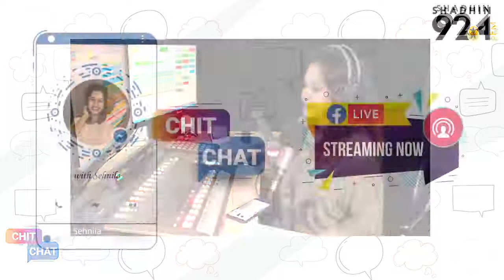ChitChat with Sehnila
Idea Hunters 2.0 Team

A Radio Shadhin 92.4 FM Production.